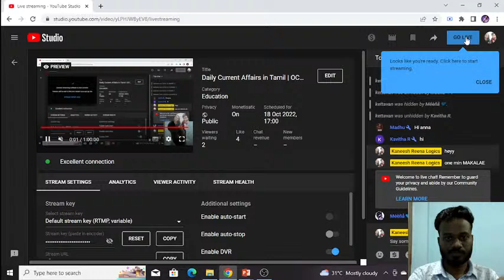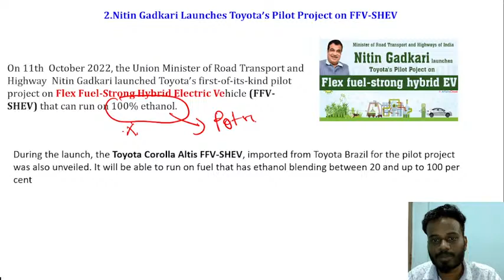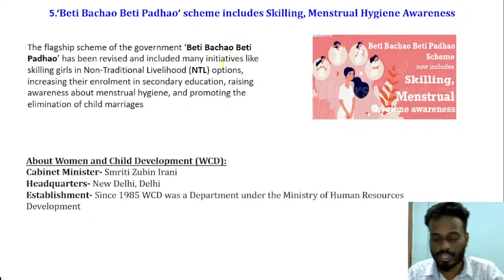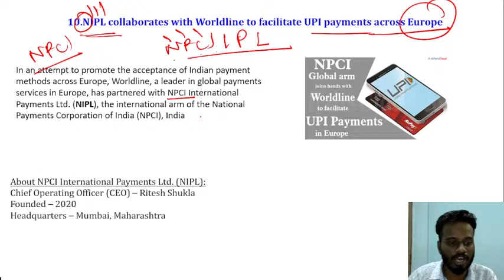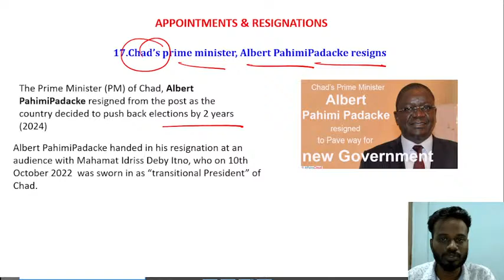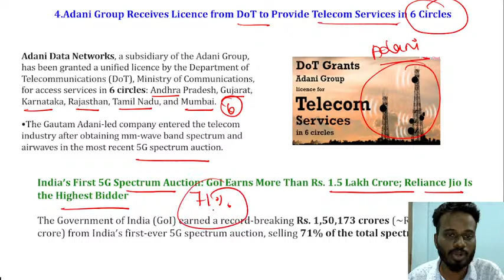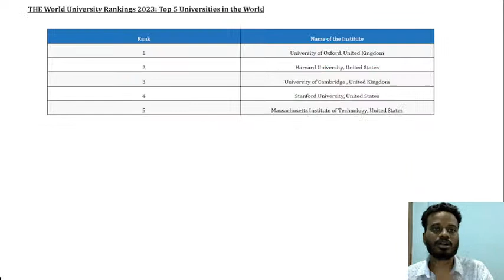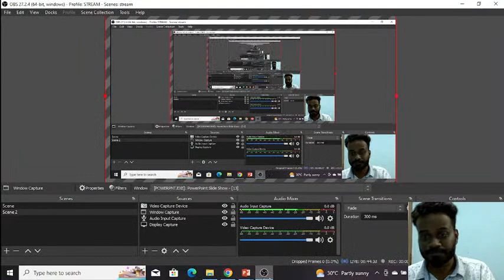Daily Current Affairs in Tamil | OCT- 13 & 14 |Banking/SSC/TNPSC/UPSC|Bullet Points CA Session| Mani